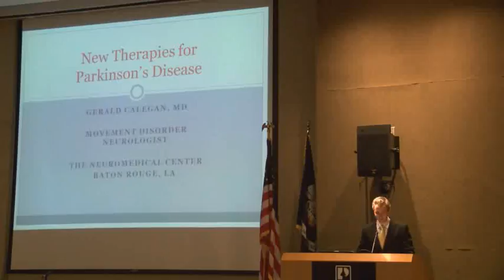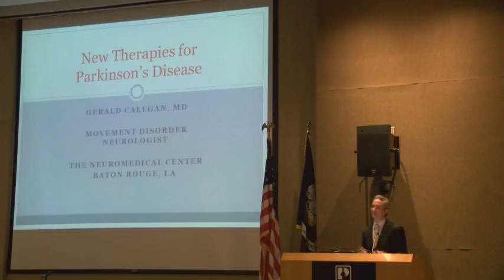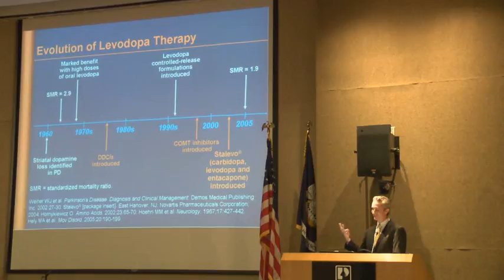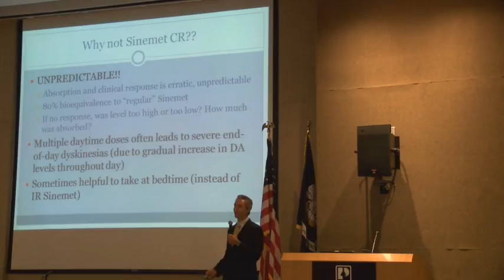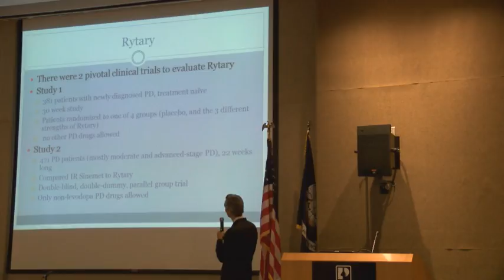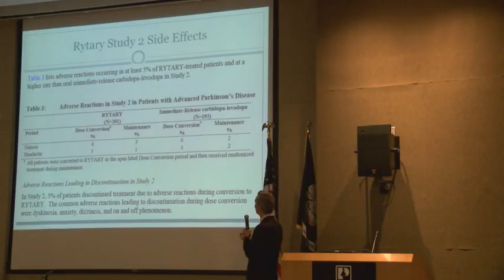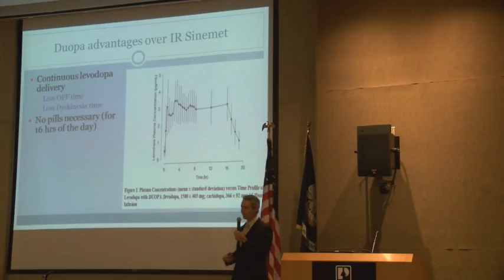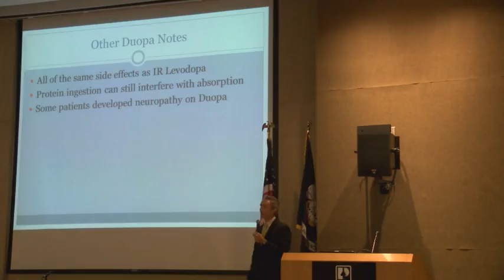Dr. Gerald Calegan: Medications: Newly Approved FDA treatments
The 4th Annual Parkinson's Conference
6400 Perkins Road
Baton Rouge, LA 70808